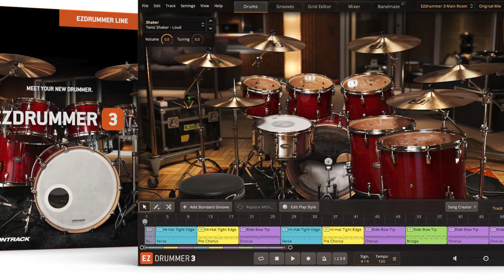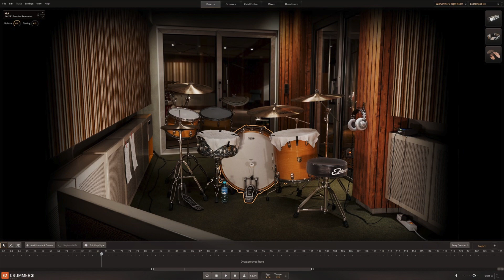La batteria Elettronica con suoni Reali ed Economici - EZ drummer 3, la nuova frontiera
Unisciti a noi su TELEGRAM

CORSI E DIDATTICA

► CHI SONO
Sono Rodolfo Demontis, e su questo canale puoi trovare moltissime informazioni e risorse utili per imparare a suonare la batteria.